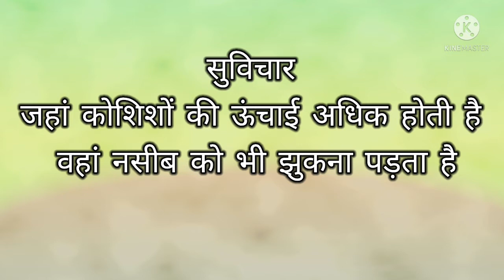best motivational suvichar